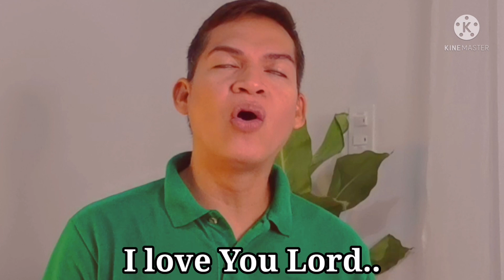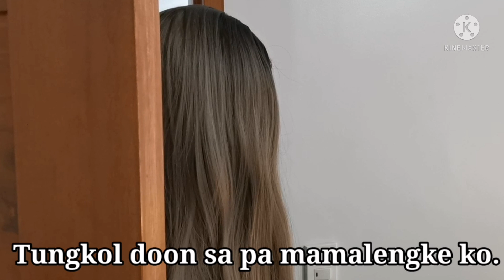SYLVIA EP4: NAPUYAT SA ML